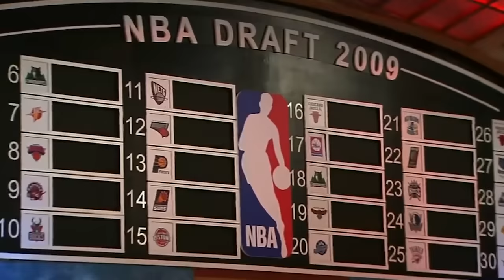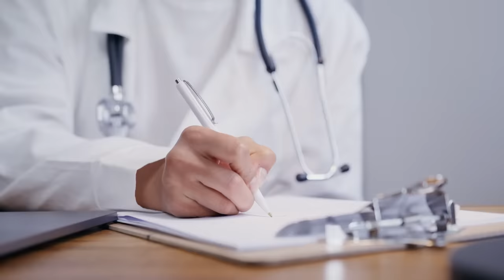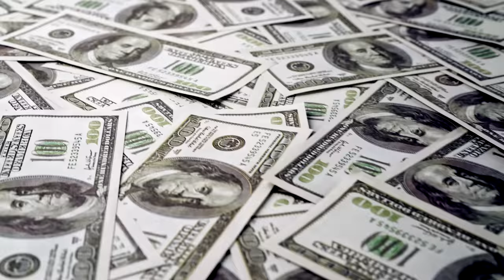How The Warriors Went From Disaster To Dynasty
The Golden State Warriors used to be losers and a perennial lottery team, but now they are a dynasty and the most stable franchise in the NBA. Here is their franchise history, and how they turned rags into riches.